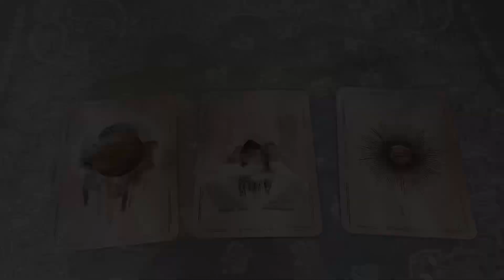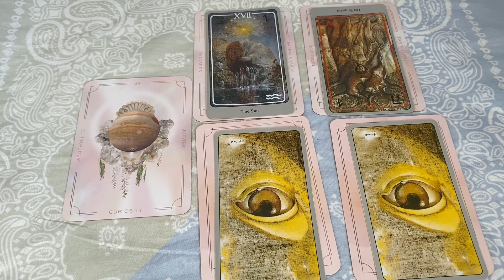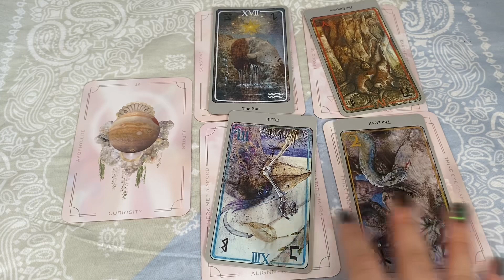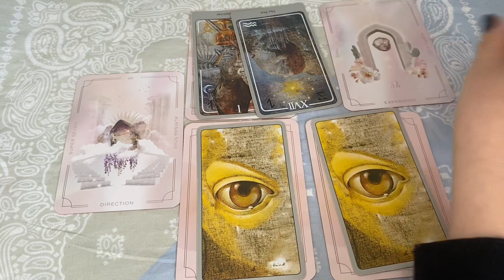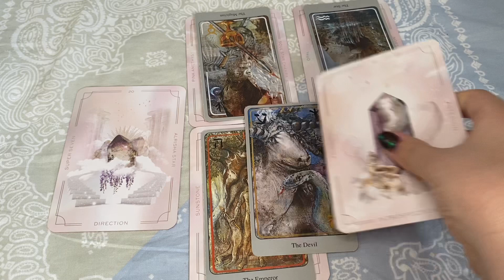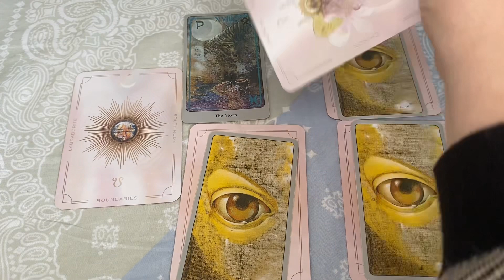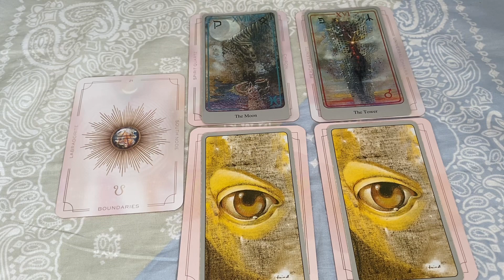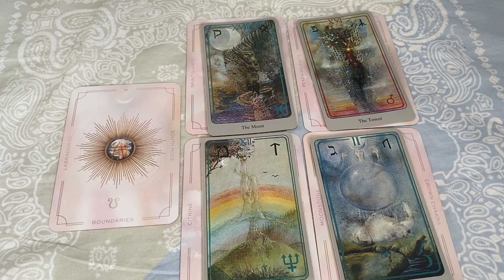ブラッシュアップ！my self💕タロット+オラクルカードリーディング